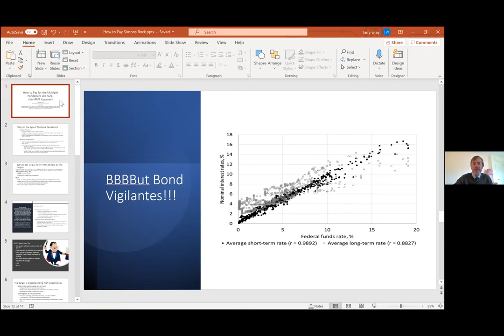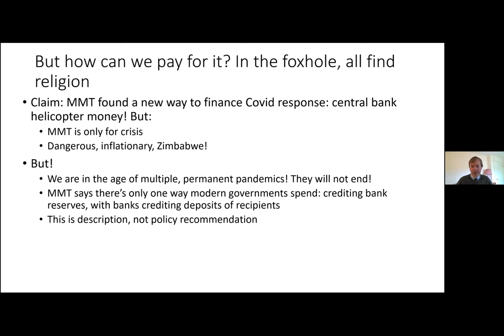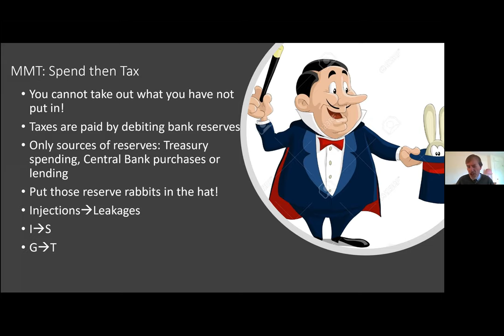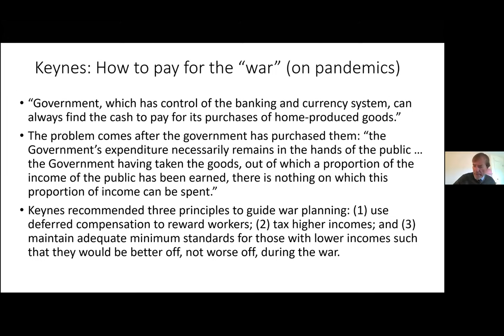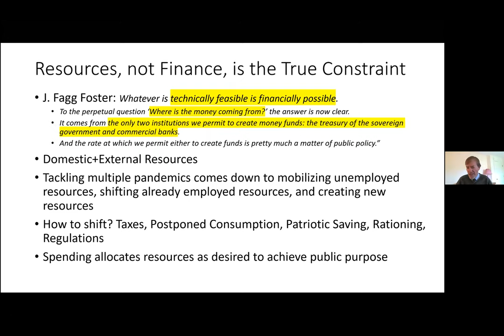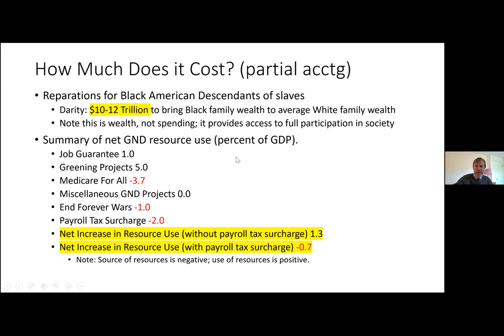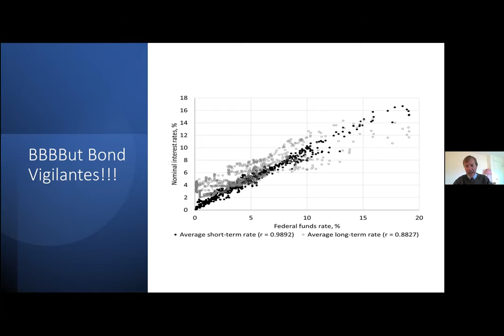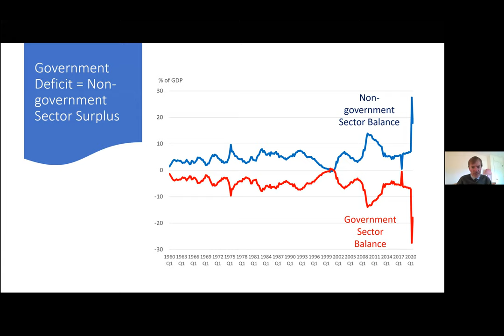Levy Institute Graduate Programs and Simon's Rock Sessions 2021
During the annual Minsky Conference, organized by the Levy Economics Institute, prospective students form Simon's Rock join conference participants in an informal chat. Prof. Randy Wray was the 2021 speaker.